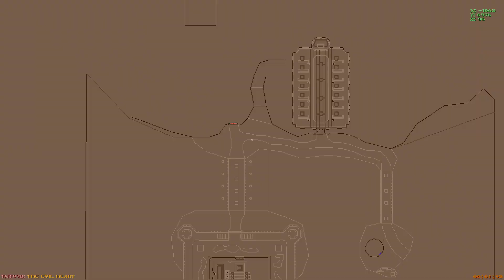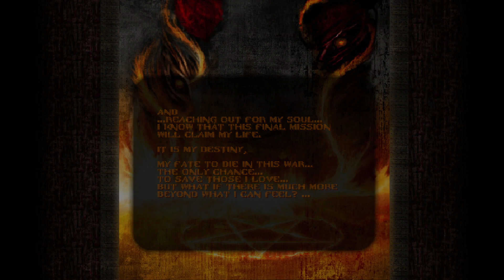Doom: Ultimate Torment and Torture - Part 2